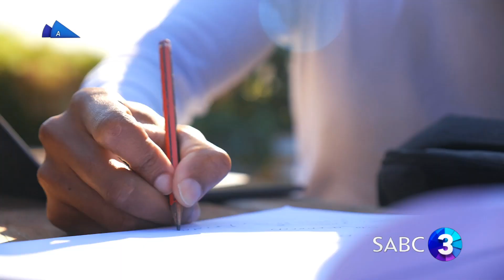The Insider SA | Tradition (Preview EP2)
This week on The Insider SA we learn about South Africa’s rich heritage and celebrate tradition by meeting a diverse range of people who have found unique ways to either keep traditions alive or challenge them.

We cook with acclaimed chef Zanele van Zyl who takes us through preparing her own twist on a 7 colours luncheon.

Enter the pride of the Cape Floral Kingdom with Giselle Courtney of the Cape Fynbos Experience, and see amazing fynbos-based products such as teas and more.

Visit South Africa's most recognisable and collected ceramic art brand, Ardmore Ceramic Art that was established in the foothills of the Drakensberg Mountains of KwaZulu-Natal.

Discover the Wild Olive - an artistic apothecary and perfumery house producing  African-made products, while educating and empowering local staff in perfumery and craft.

Meet the team behind Avoova, which started out as a small company in the remote Karoo and has grown to a truly South African enterprise that exports products marrying the luxury of ostrich eggs with artisanal products to 15 countries.

Explore the workshop of Cape Cobra - a family-owned business that produces leathercraft from sustainable sources, and has become Africa’s largest exporter of luxury exotic leather goods.

And learn more about Capitec and GetSmarter’s exciting partnership that can help future change agents set themselves apart by empowering their education.

Come on a journey of discovery with us this Tuesday at 19h30 on SABC 3.